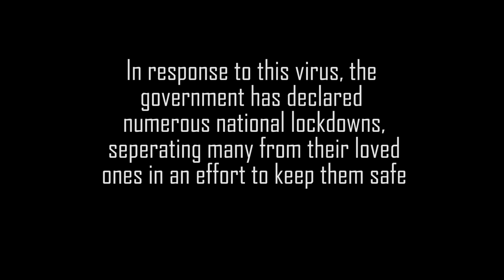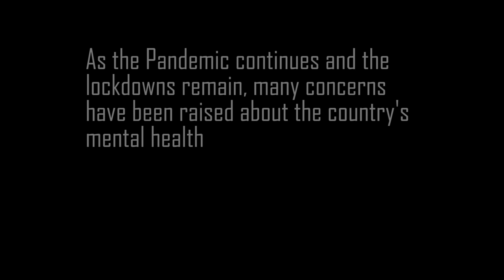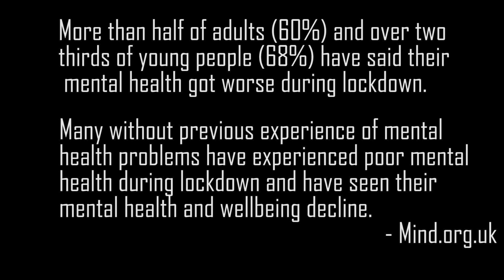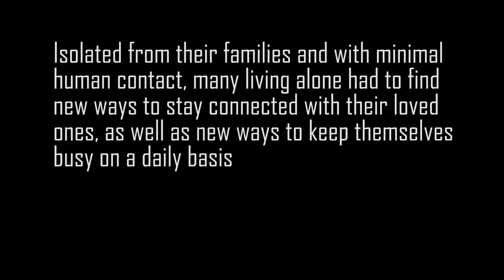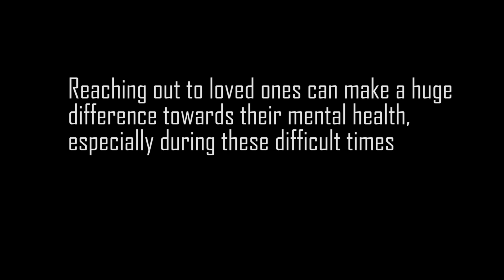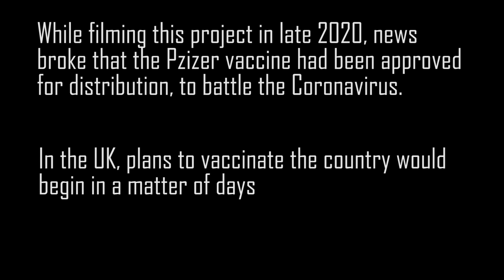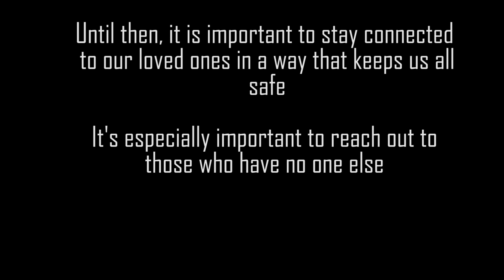Isolation - Directed by Matthew Fletcher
Isolation, a short documentary directed by Matthew Fletcher that follows a few of the many people affected by the global COVID-19 pandemic and being hidden from their normal world.